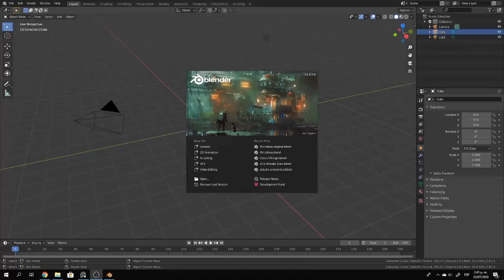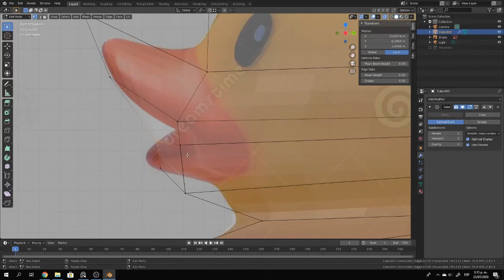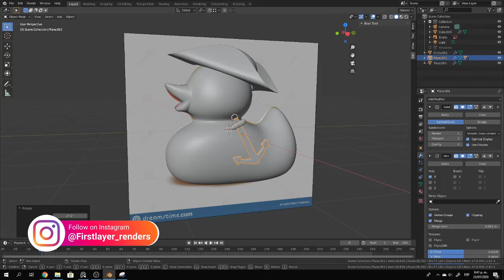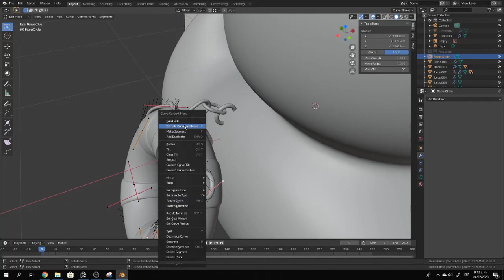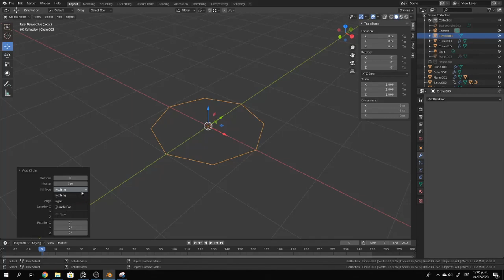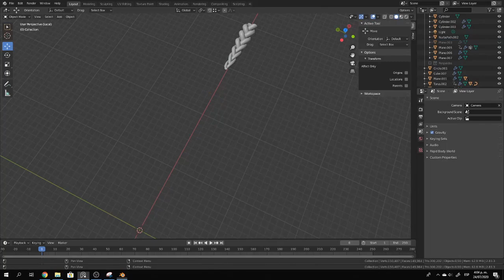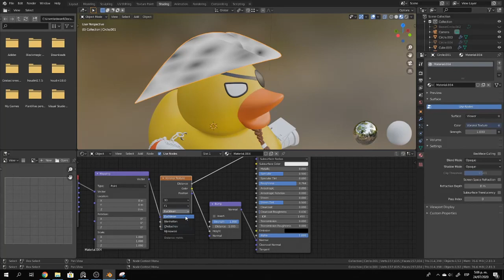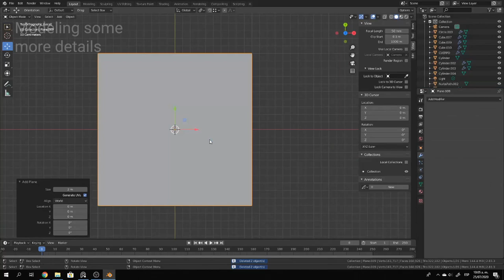Pirate Duck | Blender speed modeling